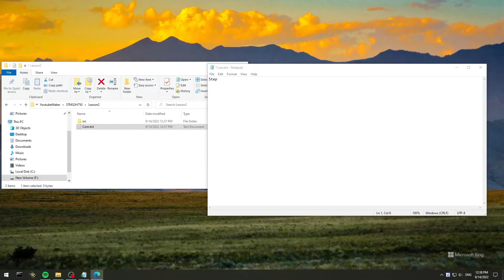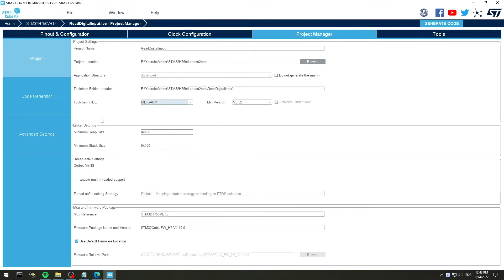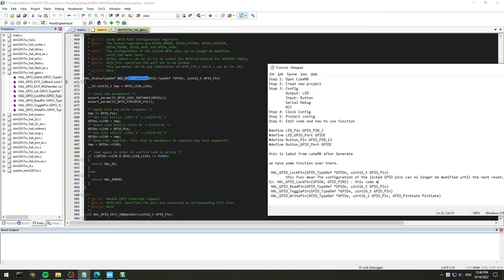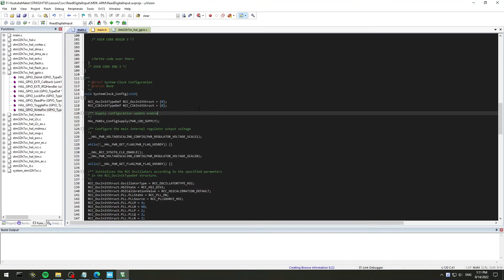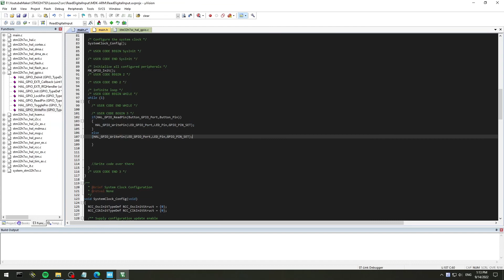STM32H7 #2 | Read Digital Input Signal | Bui Van Thanh